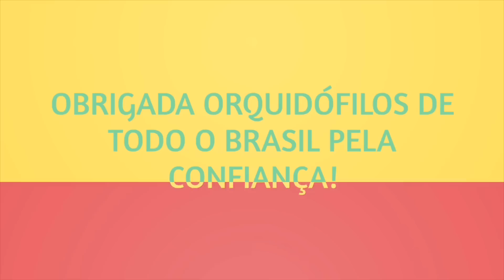A verdade sobre os enraizadores para Orquídeas | Orquideoterapia | Teresinha Kunz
Neste vídeo, Teresinha Kunz esclarece dúvidas e explica sobre a técnica do enraizador natural de orquídeas utilizando água de arroz.